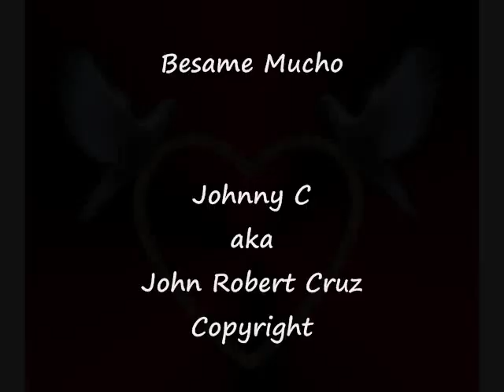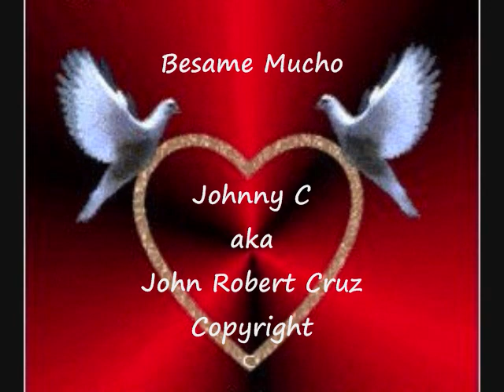Besame Mucho cover by Johnny C